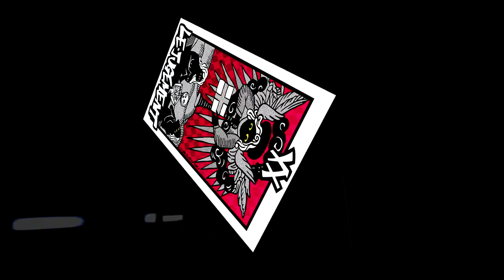The Cleanse - Let's Play Persona 5 Royal Episode #71 (Merciless)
Welcome back to Let’s Play Persona 5 Royal! Today we reach the deadline for the next story beats!